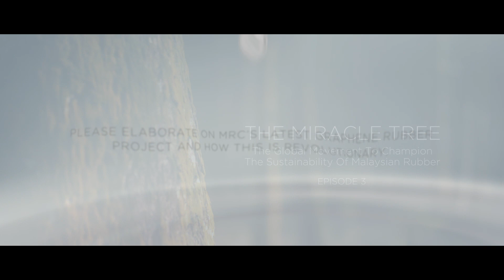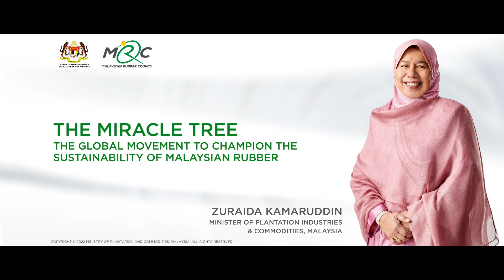The Miracle Tree | Episode 3 | Taking Rubber into Aerospace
Discover the Malaysian Rubber Council’s world-first graphene aerospace balloon innovation.